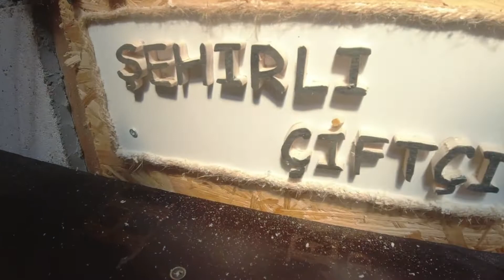Arı Kovanı Nasıl Yapılır? En Uygun Maliyet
Altlık 100₺ uçuş tahtası dahl
Tahtalar palet çıkması 20₺
Vida elektrik vb masraflar 15₺

Maliyet : 135₺